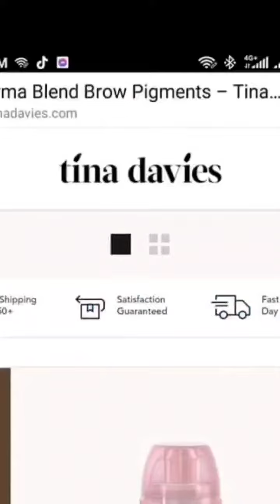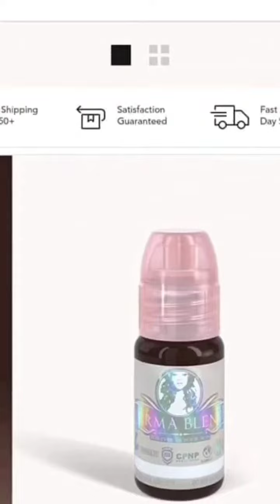Sua Nkaug Plaub Muag Zoo nkauj Heev คิ้วออนแบบ 2021